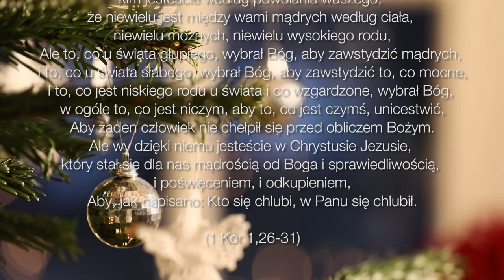To już koniec? - 1. niedziela po Epifanii Święto Chrztu Pańskiego - 07.01.2018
Ale wy dzięki niemu jesteście w Chrystusie Jezusie,
który stał się dla nas mądrością od Boga i sprawiedliwością,
i poświęceniem, i odkupieniem. (1 Kor 1,30)